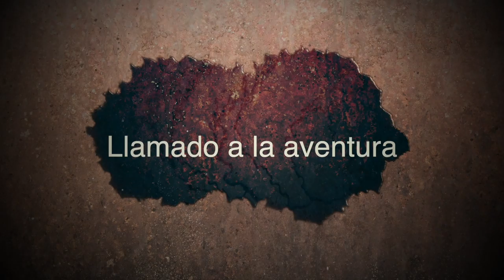El viaje del héroe y las cualidades de un líder que cruza umbrales - [Negocios en Tm] ®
¿En qué consiste el viaje del héroe y cuáles son esas cualidades de un líder que es capaz de traspasar umbrales? ese es el tema que tendremos con Andrés Flórez, consultor y coach ontológico, en esta entrevista.

Negociosentm